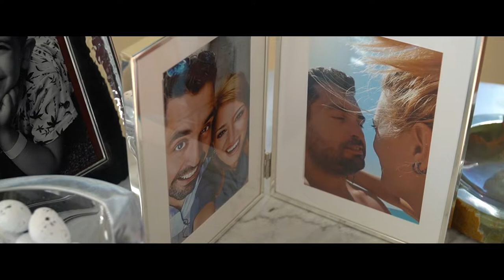NIKOS & SOFIA Summer wedding in island Leros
Cimelio Team by Petros Pattakos